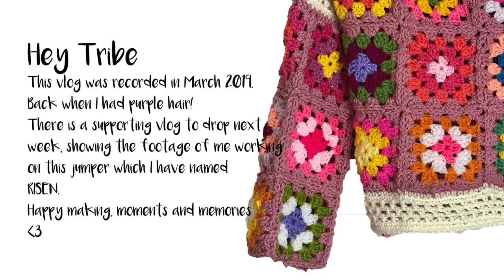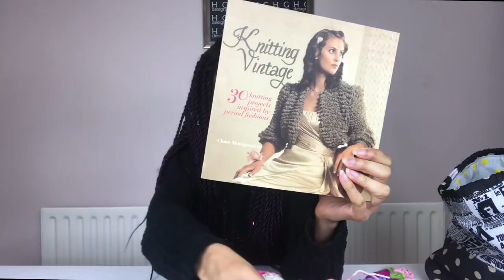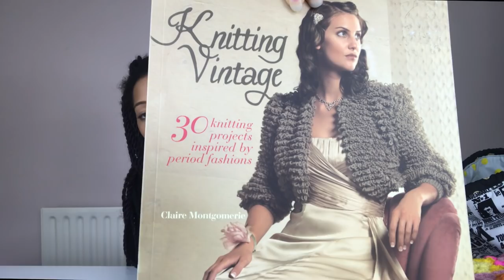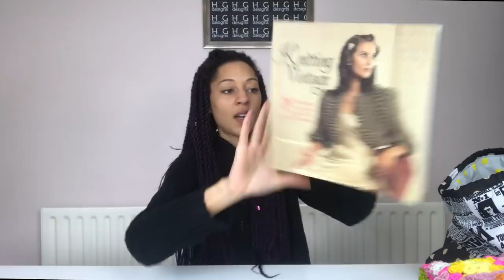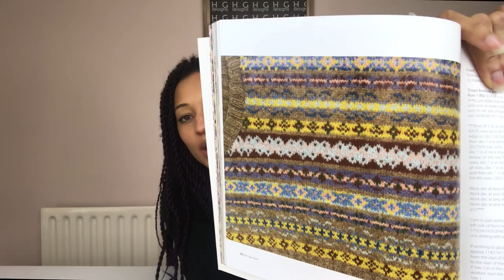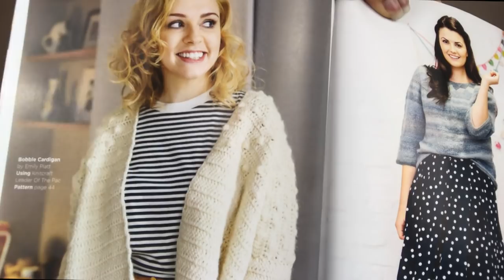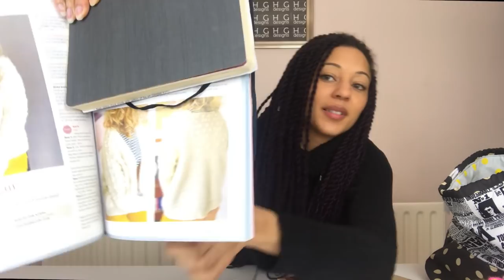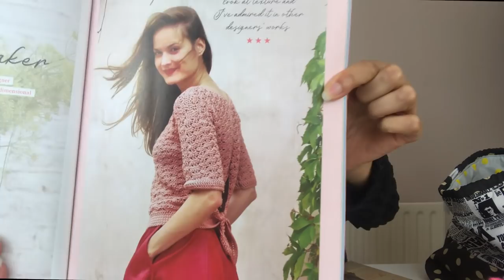HG Designs Crochet Podcast 2019 ♡ It started with a square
This weekend's vlog was recorded back in March. I show you my project which I have since called 'Risen'.

Heather Boo

Editing credits